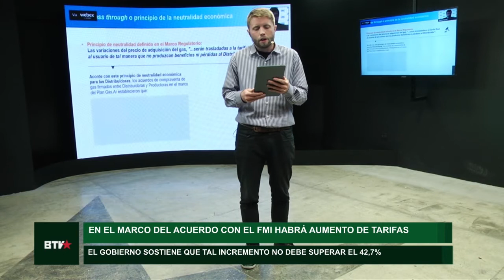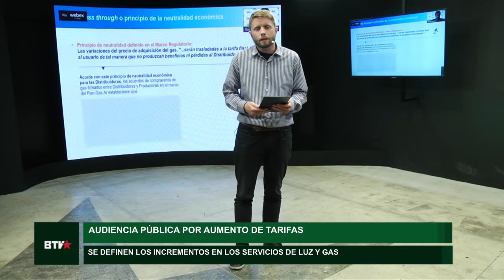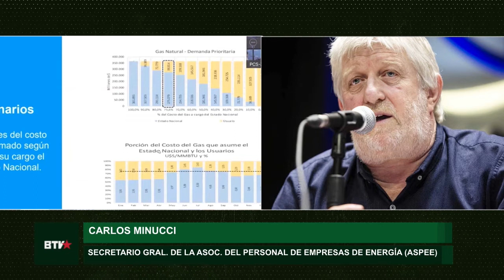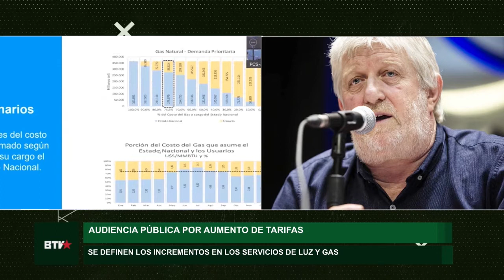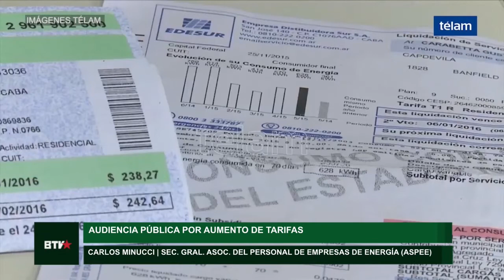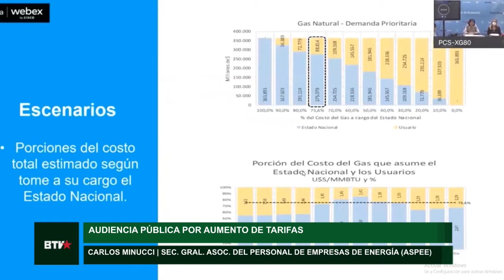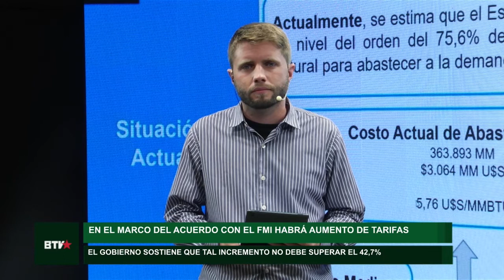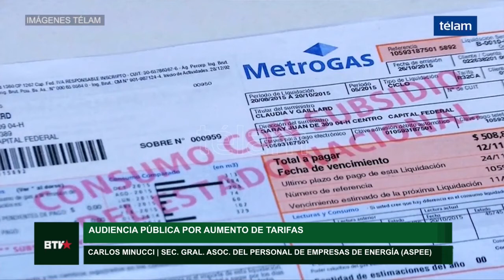Suba de tarifas: comenzaron las audiencias públicas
Hoy fue el primer día de las audiencias no vinculantes que fueron convocadas por la Secretaría de Energía de la Nación para definir los incrementos del costo de los servicios de electricidad y gas que deberán abonar los usuarios y que estarán vigentes a partir del 1 de junio. “Es una continuidad de la política del gobierno anterior”, dijo Carlos Minucci, secretario general de la Asociación del Personal de Empresas de Energía (ASPEE).

“Le estan pegando otra vez a los débiles para favorecer a los grandes”, dijo Minucci, y señaló que “si el presidente quiere combatir a la inflación, va por camino equivocado”. Además, señaló que la ciudadanía “no soporta más aumentos de tarifas”.

Mañana y el jueves continuará el mecanismo de participación ciudadana, paso necesario previo a cualquier suba de tarifa de estos servicios.

Desde el gobierno sostienen que las facturas de servicios no deben superar aumentos del 42,7 por ciento, porcentaje que surge del cambio que tuvo el “Coeficiente de variación salarial” durante el 2021. Además, sostienen que se le quitará la totalidad de los subsidios al 10 por ciento de hogares de mayores ingresos.

Por último, respecto a los 30 años que llevan privatizados estos servicios, señaló que “no invirtieron ni un peso”, y que “el Estado es el único que puede solucionar el problema”.